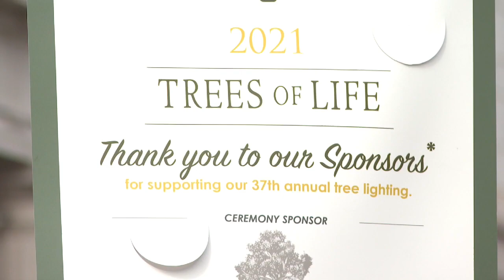Your Healthy Family: Trees of Life this Saturday evening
Dawn explains, “It's a healing event. I think people leave this event feeling connected and supported, and like they're not alone.